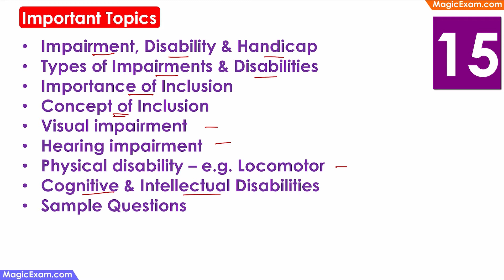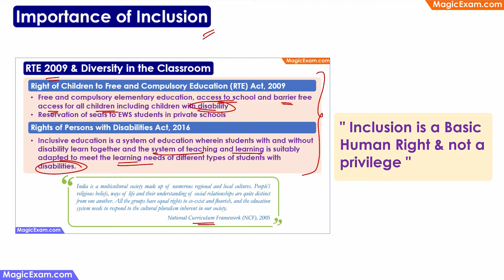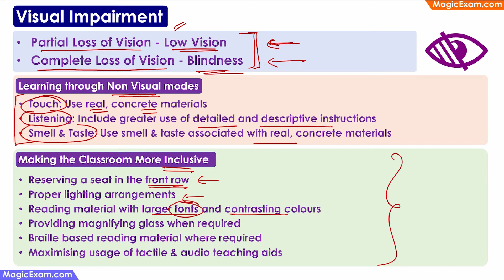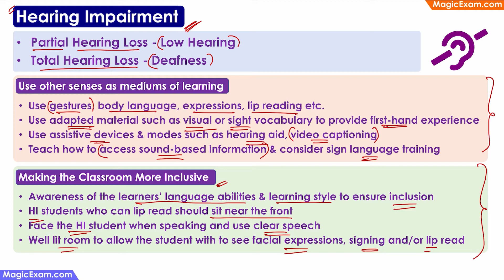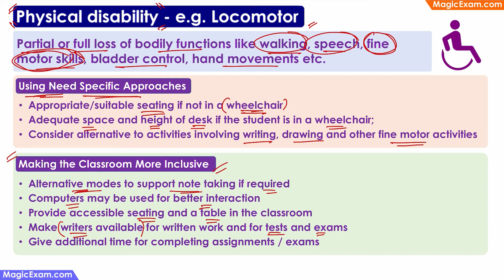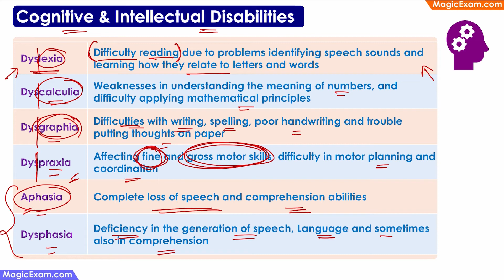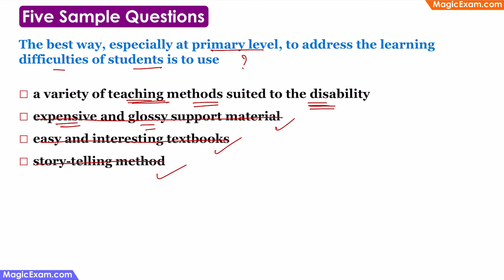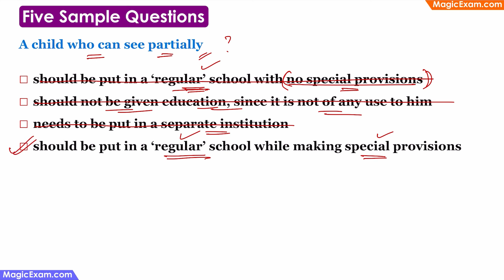Addressing The Needs Of Children With Learning Difficulties, Impairment CTET CDP 15 English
00:00 Addressing The Needs Of Children With Learning Difficulties, Impairment Etc

00:21 Important Topics
Impairment, Disability & Handicap
Types of Impairments & Disabilities
Importance of Inclusion
Concept of Inclusion
Visual, Hearing impairment
Physical disability – e.g. Loco motor
Cognitive & Intellectual Disabilities
Sample Questions

00:59 Impairment, Disability & Handicap
Impairment - loss or abnormality of psychological, physiological or anatomical structure or function.
Disability - restriction or lack of ability to perform normal activities.
Handicap - the result when an individual with an impairment & disability cannot fulfill a normal life role.
Impairment if not Corrected becomes a Disability, which if not addressed, results in a Handicap

02:34 Types of Impairments & Disabilities
Visual, Hearing Impairment
Physical Disabilities e.g. Loco motor level
Cognitive & Intellectual Disabilities

03:39 Importance of Inclusion
As per the RTE act; & the Rights of Persons with Disabilities Act - Inclusion is a Basic Human Right & not a privilege

04:52 Concept of Inclusion
All Students learn together
Teachers get regular training to develop skills for inclusive classroom
Focus on abilities rather disabilities
Cater to individual learning styles
Honor the needs of all students equitably
Celebrate diversity & individuality
Nurture shared respect & empathy

06:52 Visual Impairment - Partial or complete Loss of Vision - Low Vision or Blindness
Touch: Use real, concrete materials
Listening: Include greater use of detailed & descriptive instructions
Smell & Taste: Use smell & taste associated with real, concrete materials

Reserving a seat in the front row
Proper lighting arrangements
Reading material with larger fonts & contrasting colors
Providing magnifying glass when required
Braille based reading material where required
Maximizing usage of tactile & audio teaching aids

09:43 Hearing Impairment - Partial or Total Hearing Loss - Low Hearing or Deafness
Use gestures, body language, expressions, lip reading
Use adapted material such as visual or sight vocabulary to provide first-hand experience
Use assistive devices & modes such as hearing aid, video captioning
Teach how to access sound-based information & consider sign language training
Awareness of the learners' language abilities & learning style to ensure inclusion
HI students who can lip read should sit near the front
Face the HI student when speaking & use clear speech

13:12 Physical disability - Partial or full loss of bodily functions like walking, speech, fine motor skills, bladder control, hand movements
Appropriate/suitable seating if not in a wheelchair
Adequate space & height of desk if the student is in a wheelchair;
Consider alternative to activities involving writing, drawing & other fine motor activities
Alternative modes to support note taking
Computers may be used for better interaction
Provide accessible seating & a table in the classroom
Make writers available for written work & for tests & exams

16:34 Cognitive & Intellectual Disabilities
Dyslexia - Difficulty reading due to problems identifying speech sounds & learning how they relate to letters & words
Dyscalculia - Weaknesses in understanding the meaning of numbers, & difficulty applying mathematical principles
Dysgraphia - Difficulty with writing, spelling, poor handwriting & trouble putting thoughts on paper
Dyspraxia - Affecting fine & gross motor skills, difficulty in motor planning & coordination
Aphasia - Complete loss of speech & comprehension abilities
Dysphasia - Deficiency in the generation of speech, Language & comprehension

19:56 Cognitive & Intellectual Disabilities
Auditory processing disorder - processing and/or comprehending sounds
Visual Processing Disorder - processing & making sense of vial information
Non-Verbal Learning Disabilities - affects motor, visual-spatial, & social skills
Attention Deficit Hyperactivity Disorder ADHD - Difficulty in paying attention & controlling behavior
Autism Spectrum Disorder ASD - affects communication & interaction
Hyperlexia - comprehending the meaning of the text

23:00 Dyslexia is associated with
mental, mathematical, reading or behavioral disorder

23:31 The best way at primary level, to address the learning difficulties of students is to use
a variety of teaching methods suited to the disability
expensive & glossy support material
easy & interesting textbooks
story-telling method

24:35 Orthopedically impaired children are likely to have
Dyscalculia
Dyslexia
Dysgraphia
Dysthymia

25:50 A child's notebook shows errors in writing like reverse images, mirror imaging etc. Such a child is showing signs of learning
disadvantage
disability
difficulty
problem

26:28 A child who can see partially
should be put in a regular school with no special provisions / while making special provisions
should not be given education, since it is not of any use to him
needs to be put in a separate institution